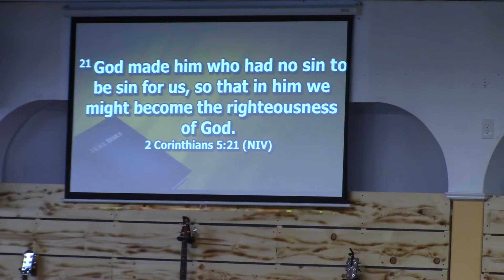Part 1. Salvation is a Gift message by Ptr. Ruel Buyacao